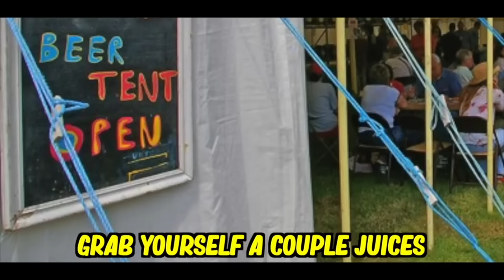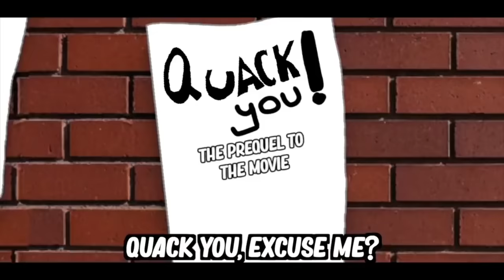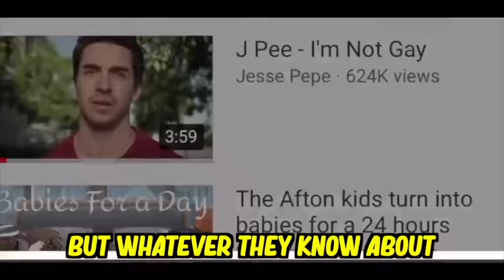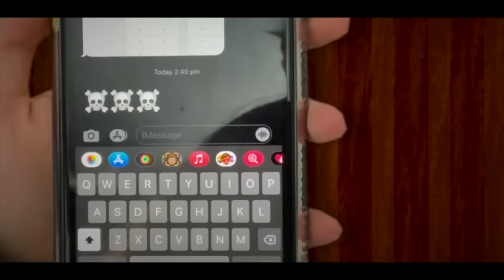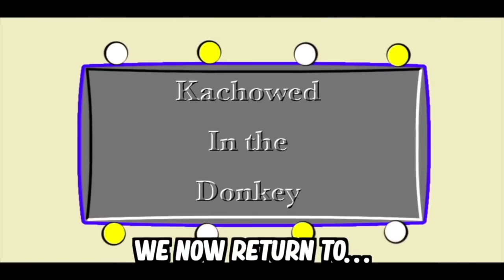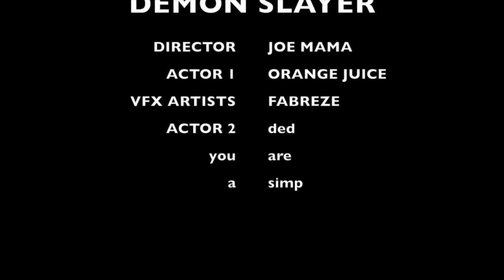I Bet My Lungs You Will Laugh!